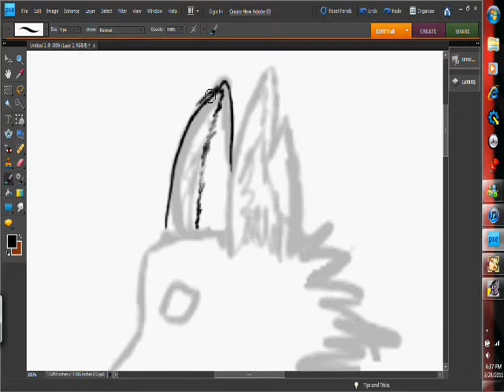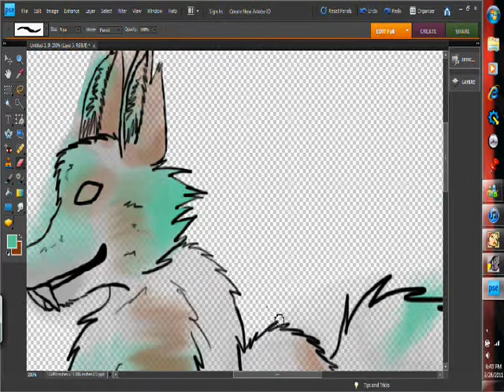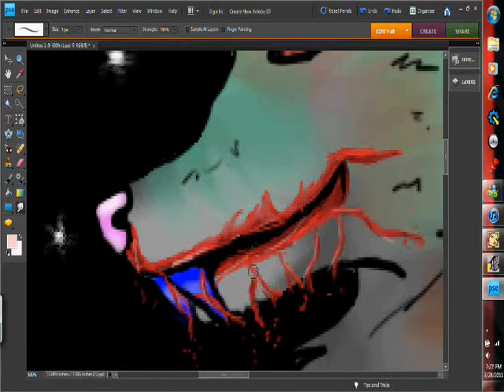Vampire Wolf Speed Paint ~